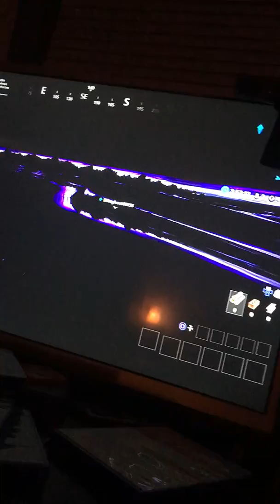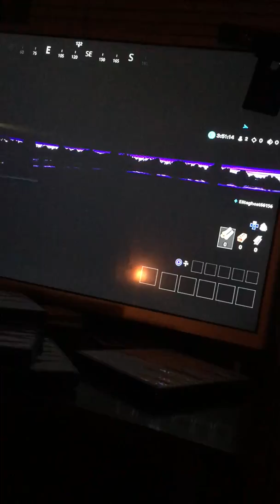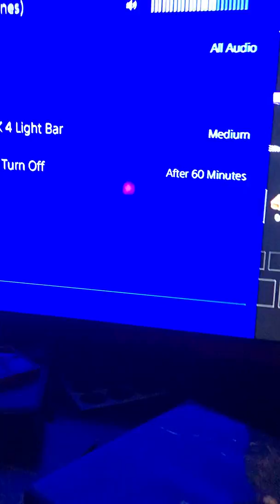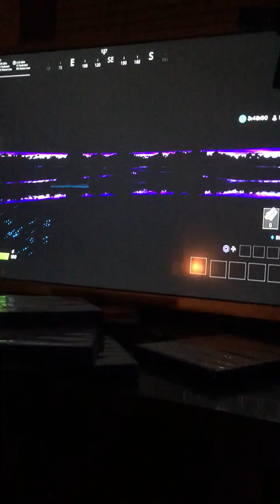Creepiest thing on fortnite part 1/2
Me and Bobby mccluster were playing fortnite and it was creepy